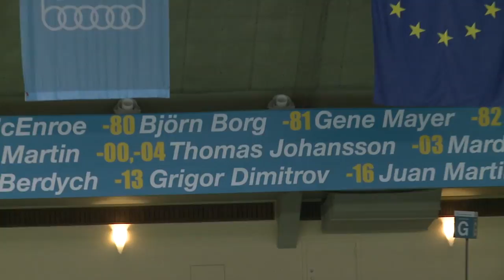Former champion Dimitrov is back in Stockholm